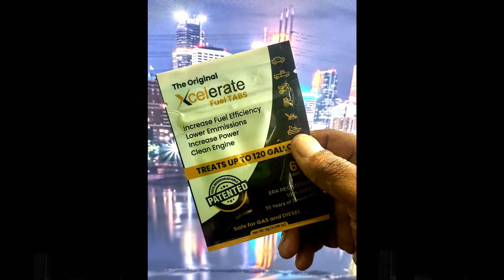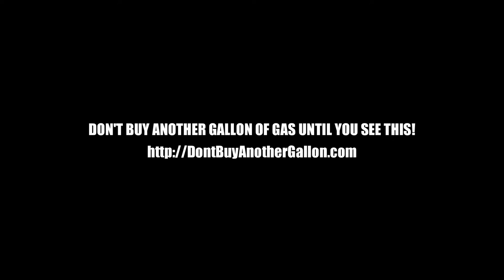XCELERATE FUEL TABS | DOPE SELLS ITSELF!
XcelerateFuelTabs